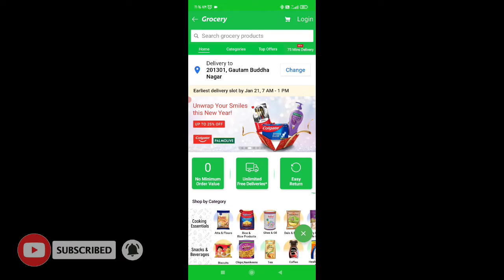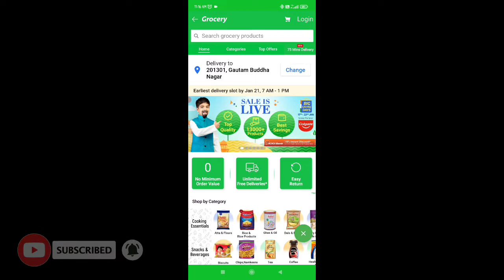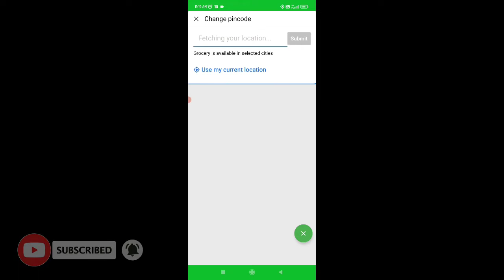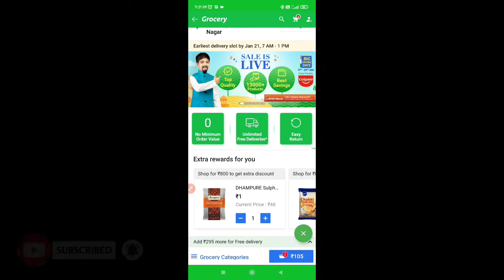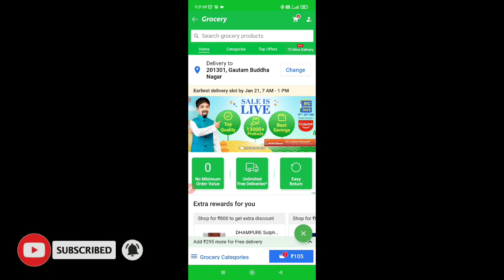Supermarket Grocery App By Flipcart Grocery App || Online Grocery Shopping only @१ ₹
Join me on WinZO and play 70+ games.

 Bharat ka Apna Game. Download WinZO

 from this link:

to claim your bumper cash bonus!

 Earn up to Rs. 550 per referral! Get Rs. 50 on Download Free

Code - BGJ139

Delivery in 10 mint

Cupon Code 100 ₹ OFF  - ( BLINKIT )

 Hi, I am using Ludo Hind gaming APP and earning 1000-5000 rupees daily by playing online Ludo Hind game.

83TP8MAH

Download Ludo Hind Game Now